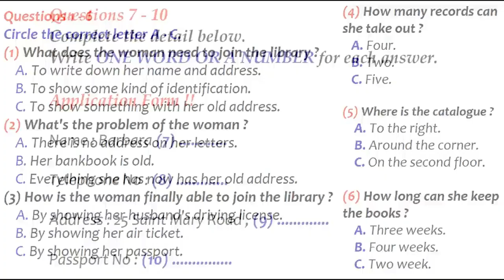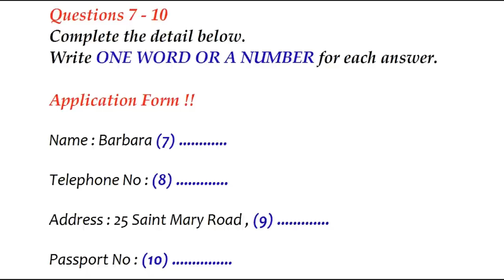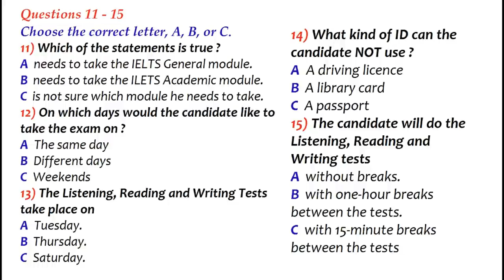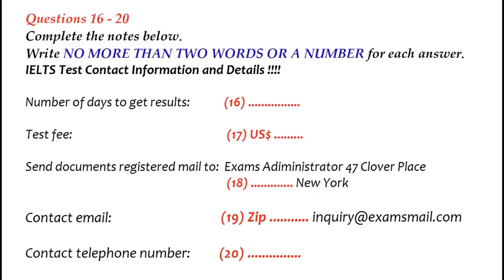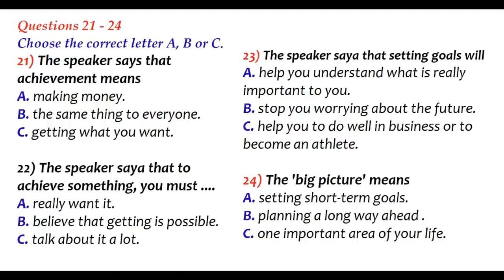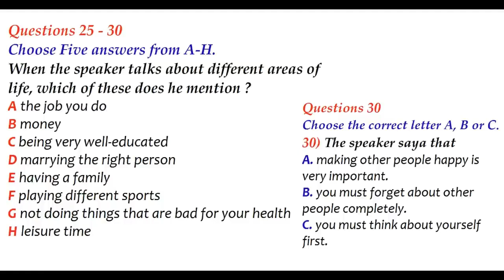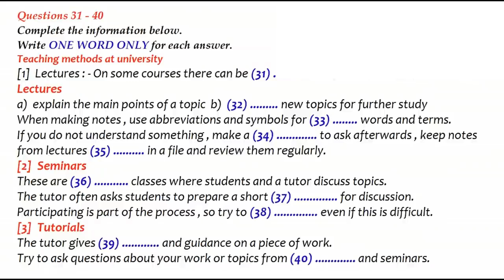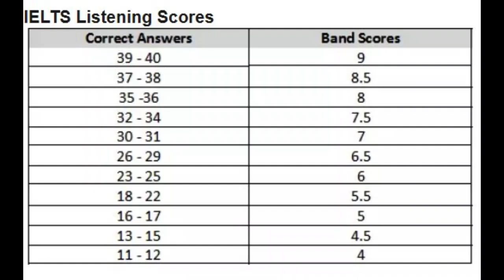IELTS LISTENING WITH ANSWERS 06 09 2023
REAL IELTS LISTENING TEST .CHECK ANSWERS AND BAND SCORES AT THE END OF THE VIDEO.SUBSRIBE US FOR MORE VIDEOS DAILY!